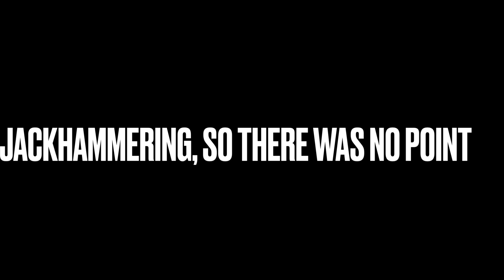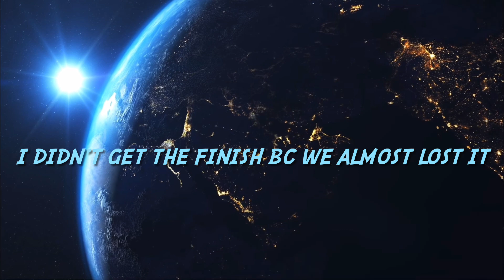2 different concrete￼ drivers show up in the same jobsite? SO CONFUSED